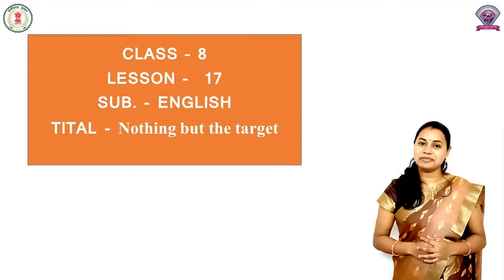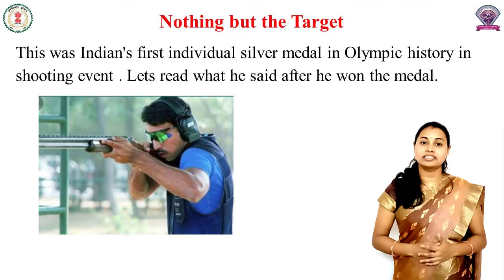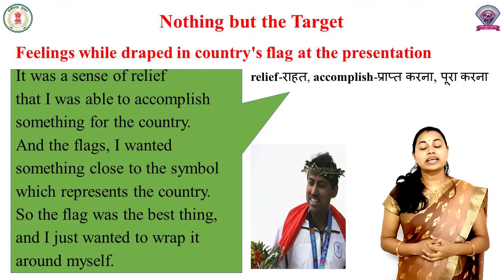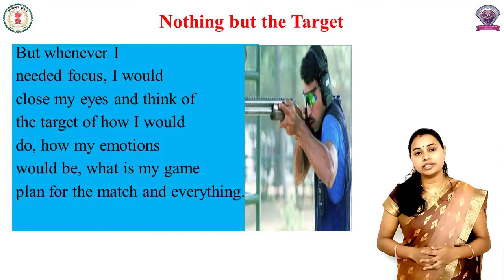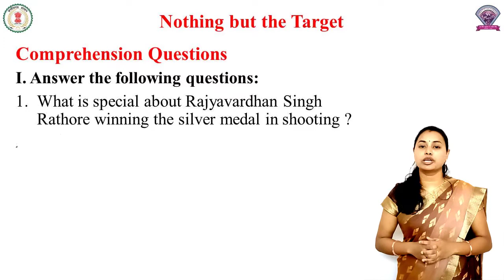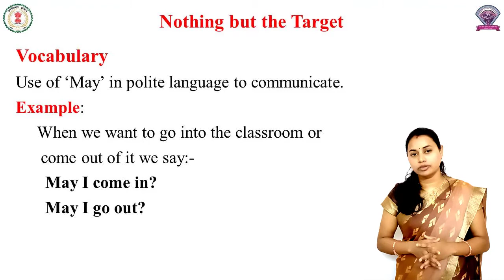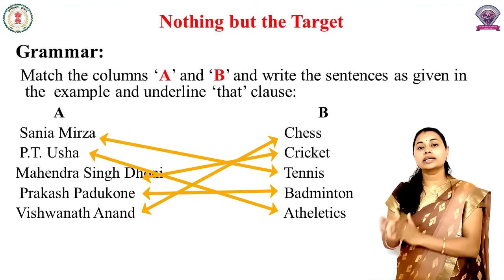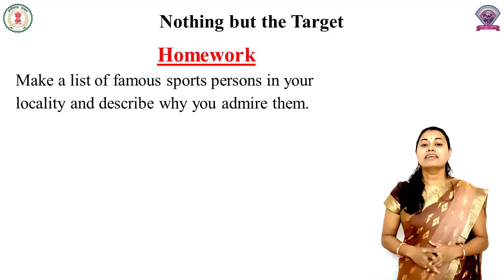CLASS – 8 , ENGLISH, LESSON - 17, Nothing but the target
CLASS – 8
LESSON -  17
SUB. - ENGLISH
TITAL - Nothing but the target